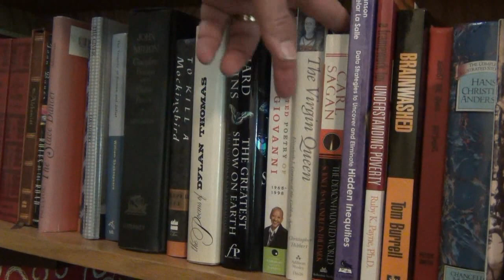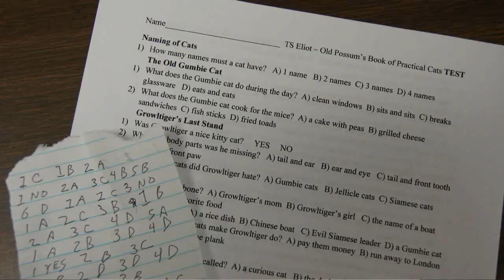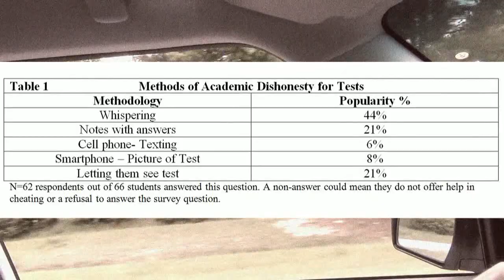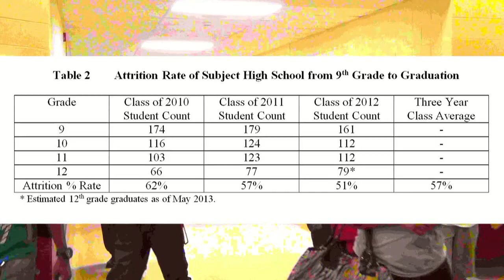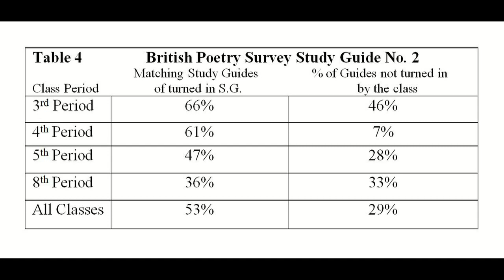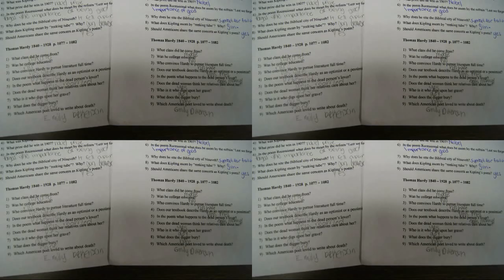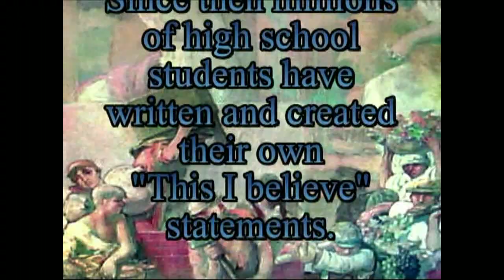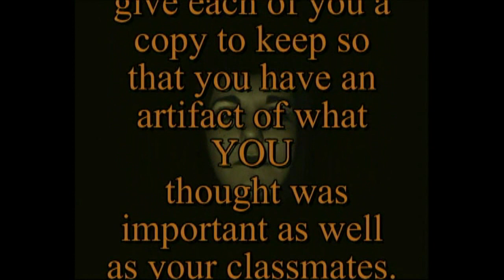CSS Presentation 720HD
Dane Sorensen's video presentation for the graduate class "Using Data to Improve Student Learning" College of St. Scholastica, EDU 6777 Sec 213 and taught by Professor Sarah Bryans-Bongey. Shown May 11, 2013 at the Graduate Research Colloquium.  Title of presentation is: A Qualitative Summary of Student Created Video Projects: A Strategy to Encourage Assignment Completion and Originality.